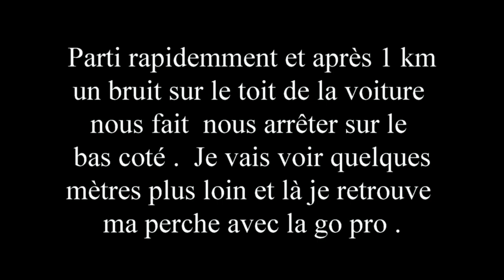trail cloître saint thégonnec 2016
Pour sa cinquième année d'existence, le trail "aux pieds des monts" est la deuxième épreuve du challenge "Armorik Trail" (11 épreuves ).

Le challenge a lieu dans le parc naturel régional d'Armorique ou communes avoisinantes.